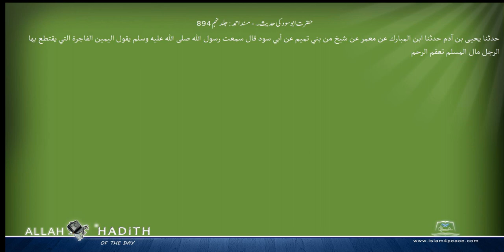حضرت ابوسود کی حدیث۔ مسند احمد Musnad Ahmad Islam4Peace com